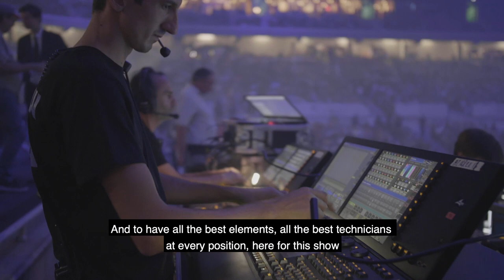An impressive technological metamorphosis of Lille’s Stadium Pierre Mauroy for Indochine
When Nicola Sirkis and his band do something, they do it right!
For the closing show of Indochine’s “13 Tour”, over 50 000 fans came to Lille to experience the immersive show of the mythical band.

PRG was chosen as the technical partner for this production, providing light, video, rigging and live caption of the concert.

A 750m² LED screen, the eye catcher on stage

Thomas Bellenger, Artistic Director is especially delighted about the exceptionally large LED screen: “the main challenge is finding that perfect balance with the lighting, the great interaction that we have achieved here really enriches the visual aspect of the show”.
The extraordinary dimensions of the screen were used to their fullest advantage with meticulously designed content for which the 6mm pitch of the LED ensured crystal clear and sharp images and a high quality caption.

1400 fixtures light up the sky

The numbers can only give an indication of the vast array of infrastructure creating an overwhelming result: 758 GLP X4, 34 GLP X4S, 157 Mythos, 143 Sharpy Wash 330, 50 Flare, 5 Bad Boy and 20 Scenius Unico fixtures.

Synchronization being key, the 758 lighting fixtures on stage and another 750 in the rest of the venue were perfectly aligned. Jean-Christophe Aubrée, the lighting designer praises the GLP-range “They are small and easy to install. For this amount of lighting fixtures, they allowed for the lightest possible structure and guaranteed a simultaneous effect over the whole ceiling and a immediate reaction, without offsets”

PRG,

With a very challenging, limited load-in time and over 40 tons of materials to be hung from the ceiling, this project has been exemplary of what PRG France is capable of delivering. No less than 100 experts worked together on the peak moments of the installation.

Materials were brought to Lille from different PRG warehouses across Europe and specialists from the different neighbouring markets joined the local knowhow of PRG France to build one ‘dream team’ for this production, that completed the set-up in only 36 hours, explains Antoine d’Halluin, Project Manager of PRG France.

And it is this human aspect that is especially appreciated by our clients and partners. As Stéphane Desch, Production Director puts it: “It was easy to work with PRG for their executional power, both in materials and human assets. The team works very effectively and is perfectly prepared, all is thought through and nothing is left unconsidered”.